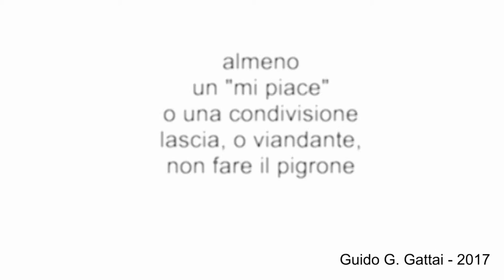IL VERO PERDONO